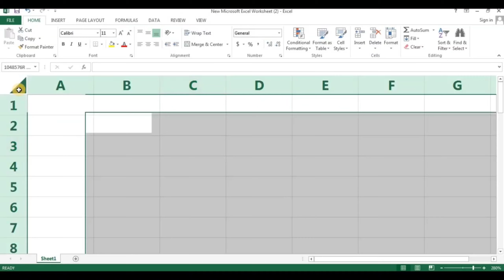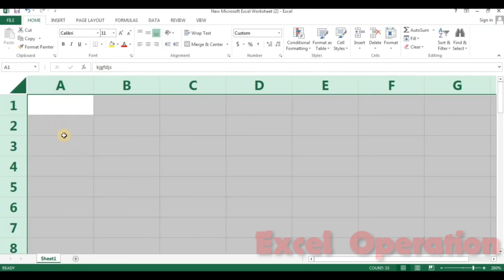Magic Trick in Excel | Excel मे जादू 🤷‍♂️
नमस्कार दोस्तों स्वागत है आपका अपने Youtube Chanel Excel Opreation में।
दोस्तों यहाँ आपको मिलेगा Excel से जुड़ा हर वो वीडियो जो आपके Daily Basis पे आपके बहुत काम आएगा।

आइये सीखते है Excel के कुछ नए Tips and Tricks Video

Thanks For Visit My Youtube Page